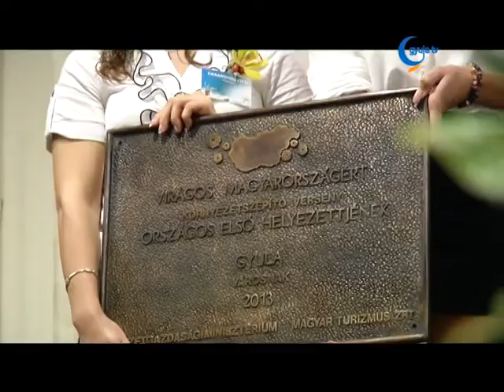Készül a város a nemzetközi virágos versenyre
Nagy elismerés, egyben nagy felelősség a közelmúltban elnyert virágos cím Gyula számára. A város egyfajta kivételként 6 éven belül másodszor is győzni tudott, ez pedig azt jelenti, hogy a legjobbak közül is kiemelkedik. A díj azt is jelenti, adott a következő feladat. A település készülhet a nemzetközi zsűri jövő nyári látogatására. A város háza című műsorban Szászné dr. Várkonyi Adrienn főkertész elmondta, ez a felkészülés már meg is kezdődött.

Görgényi Ernő polgármester kiemelte, elégedettek az elért eredményekkel, de a feladat nem ért véget itt, helyt kell állni a nemzetközi mezőnyben is.

A nemzetközi versenyen más lesz a szempontrendszer, itt a virágosítás nem esik akkora súllyal a latba, mint a hazai megmérettetésen. Fontos lesz viszont az épített és a természeti környezet viszonya, a kommunikáció, a környezettudatosság és a megújuló energia hasznosítása. A városban most zajló fejlesztések során ezen szempontokat is érvényesítik.